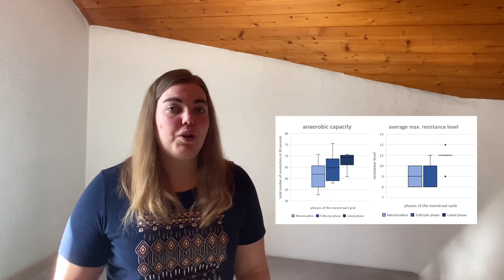Olivia Schmid | How does the Menstrual Cycle affect Athletic Performance?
55. Nationaler Wettbewerb 2021